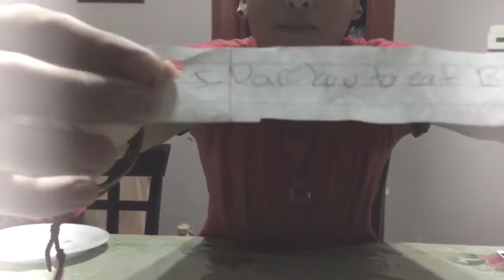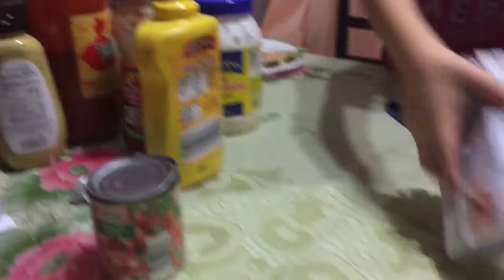Frontier Bros | Fer's Worst Nightmare | Dare Challenge